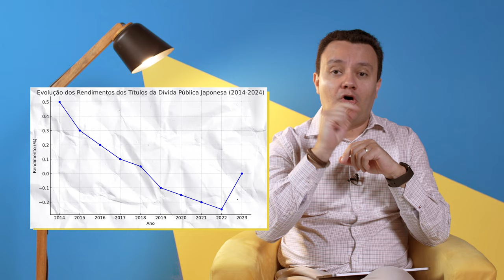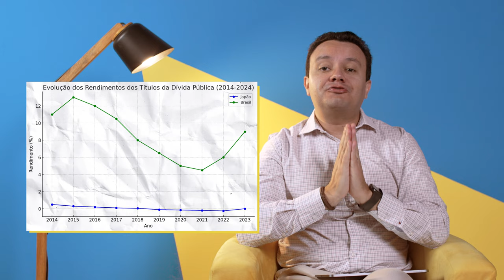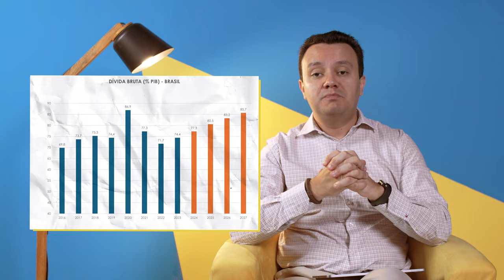Quais são os problemas do aumento da dívida pública no Brasil?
📊 Com a dívida pública brasileira chegando a 80% do PIB, a situação se torna cada vez mais crítica. 🚨

🌏 Embora o Japão tenha a maior dívida pública do mundo, suas condições econômicas são diferentes. No Brasil, o aumento da dívida traz sérias implicações para os rendimentos futuros e a capacidade de investimento. 💡

🔍 Vamos entender os principais desafios e as possíveis consequências desse cenário para a economia brasileira. Não perca! 🔔